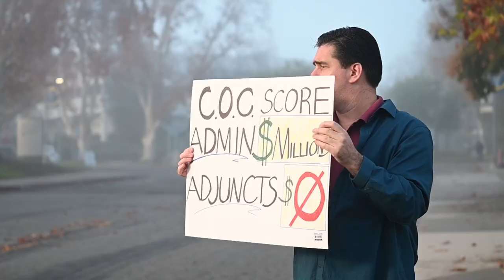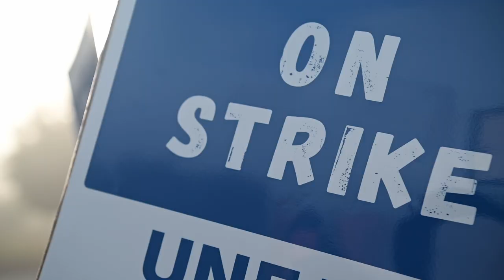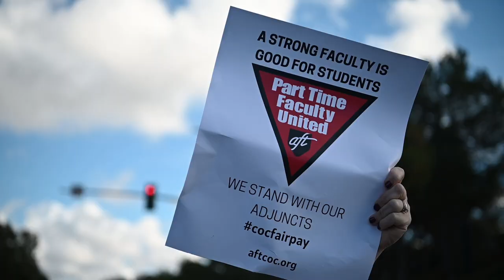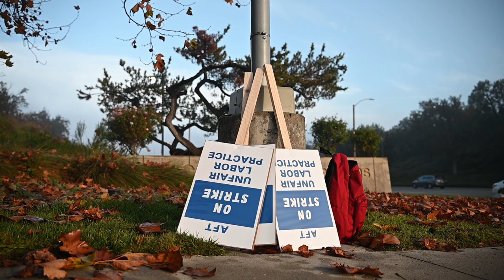COC adjunct professors strike